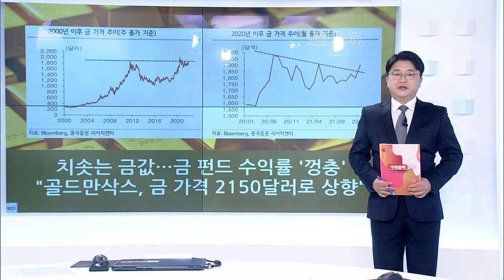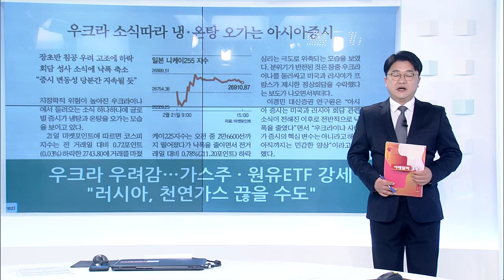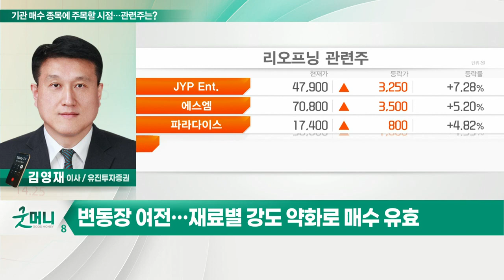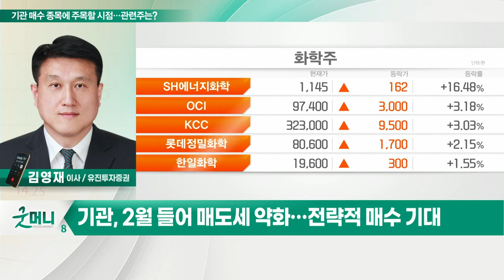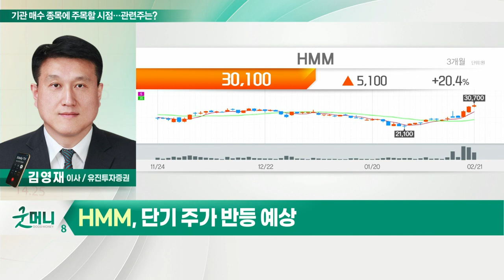HMM... 기관 매수 종목에 주목할 시점… 관련주는?_정성일의 투자 인사이트 (20220222)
- 변동장 여전… 재료별 강도 약화로 매수 유효
- 기관, 2월 들어 매도세 약화… 전략적 매수 기대
- 운수창고, 음식료, 화학 등 2월 이후 기관 순매수 주목
- 리오프닝 제외한 순매수 업종 내 집중 매수 종목 관심

- 2월 이후 기관 445억 원·외국인 660억 원 순매수
- 올해 예상 실적 기준 PER 1.9배에 거래 중
- SCFI 5주 연속 하락에도 전년대비 2배 수준
- 높은 운임 상반기 유지될 가능성
- 단기 주가 반등 예상